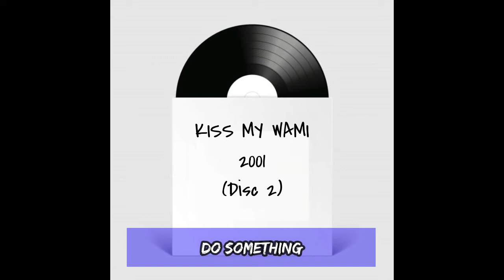Kiss My Wami 1999 Disc 2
2-1 Jess McAvoy – Girl
2-2 Cartman – I'm Not A Policeman
2-3 The Sleepy Jackson– Disco Song
2-4 Audio Response Group– Do Something
2-5 The New Invincibles– Barnaby
2-6 Jaluka– Wasting Time
2-7 Panelbeater– Pencil
2-8 Kerb – Linski
2-9 Cell 7*– The Reason
2-10 KIN*– Sewerside
2-11 Swapmeat – Dumpster Chick
2-12 F.U.L.L.– Sellout
2-13 Mutt – No Personality
2-14 Three Orange Whips– French Movie
2-15 Halogen – Crash Barrier
2-16 Avid Grey– C.L.D.